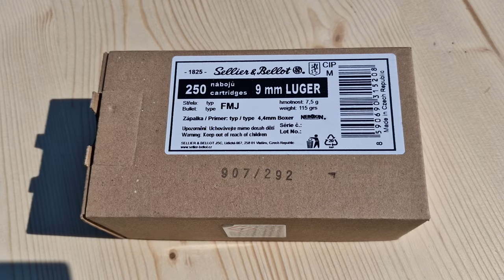Exploding OUTSIDE a Gun BARREL. 9mm Luger FMJ.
!!! Warning !!! Read Before Playing Video !!!

This video was made under very controlled conditions, under the supervision of the shooting range administrator - do not reproduce it yourself !!!

This video serves as a demonstration of shooting, not the production of a weapon !!! (Experimental- Do not recreate)I hope you enjoy the video. Thank you.

In this video you will see 9mm luger fmj ammo exploding outside the barrel. .What Happens? What powerful?

I used a Gopro Hero 10 camera for slow motion. 240 fps.

WARNING !!! This video is intended for scientific and entertaining purposes only. Any actions in this video shall not be a call to repeat them ! Do not try to do this at home, the author shall not be hold liable for any of your actions performed.